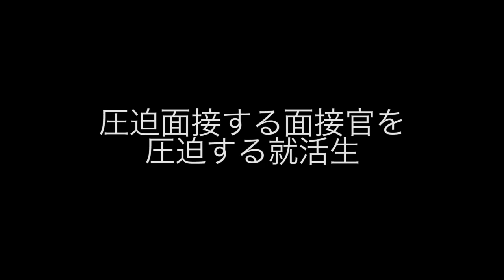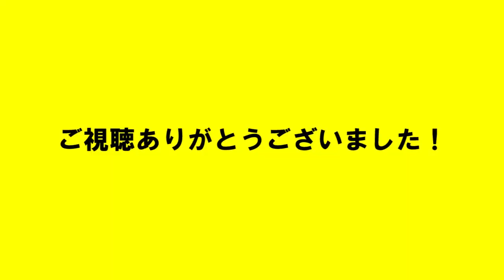圧迫面接する面接官を圧迫する就活生【就活生あるある？】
だいぶ前にshortsに載せた動画のリメイク版です！！
良い子は真似しないでね！笑

【今回の内容】
★しょっぴーのショートコメディ★
★男子大学生モノマネ★
★キャンパスあるある★
★就活生あるある★

【SNS関係】
・しょっぴー TikTok